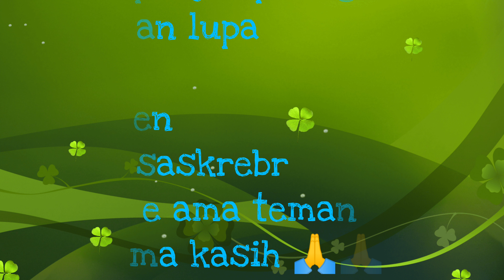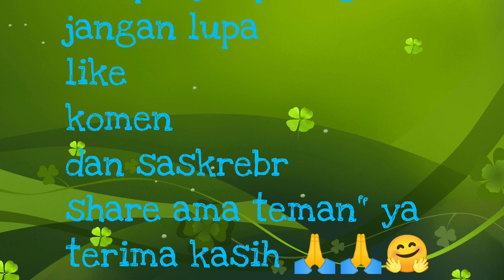RESEP SUP LOBAK PUTIH ALA TAIWAN (SIMPEL, MUDAH DAN ENAK)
RESEP SUP LOBAK PUTIH ALA TAIWAN
(SIMPEL, MUDAH DAN ENAK)

bahan:
1:1.buah lobak putih
2:1.buah wortel
3: daun ketumbar
4: daging ayam ,atau tulang ayam

bumbu:
1: garam
2: penyedap rasa
3: air